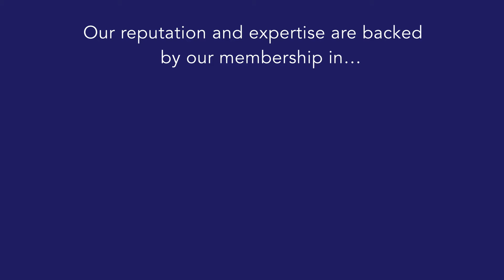We're Local. We're Global.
Mel Foster Co. is a proud member of Leading Real Estate Companies of the World®